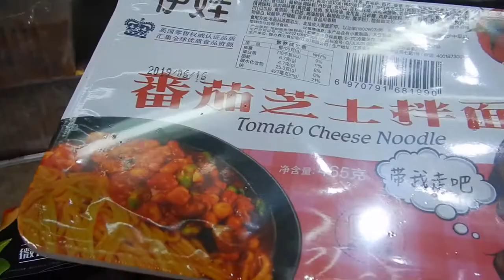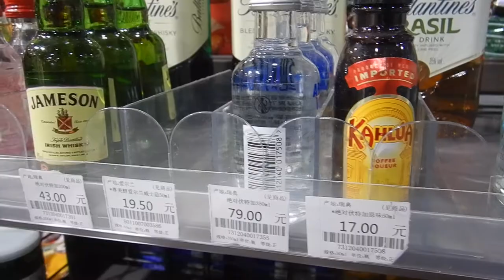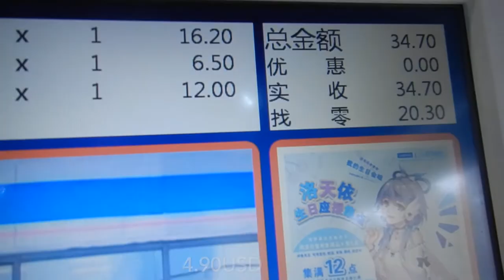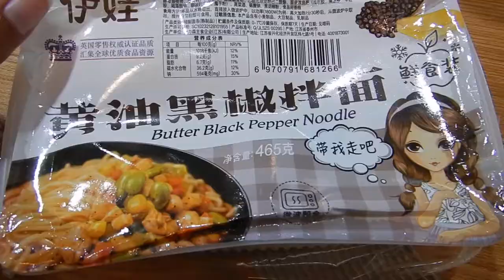Eating at Lawson in China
Hi travellers,
Eating at a convenience store in Asia, in this video China, can be a great way to save some money and have somewhere to sit with free wifi.  This video shows what I had for lunch one day in China at Lawson.

Lawson's or Lawson station is a convenience store commonly found in Japan, but can also be found in China.  It's not as good in China as in Japan.  It is tailored for Chinese people's palate, so its an easy way to get a taste of local fast food.

In the seating area, its nice to chill before the high school kids get out of school.  You can also have a beer or spirits if you like.

In summer it is an air conditioned place to relax.

You can try breakfast at Lawson because they serve baozi.

I hope this video also gives you an idea of prices for regular food items in China.

Give it a go, you never know what treats and flavours you will come across.

I use Momondo travel search engine to book my flights:

Alternatively you can book your next flight through this link with Expedia: